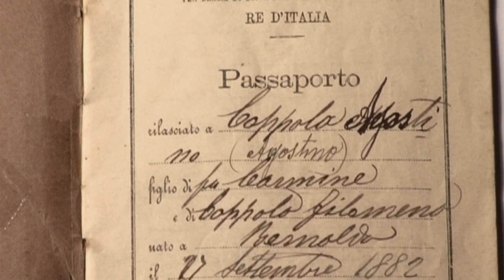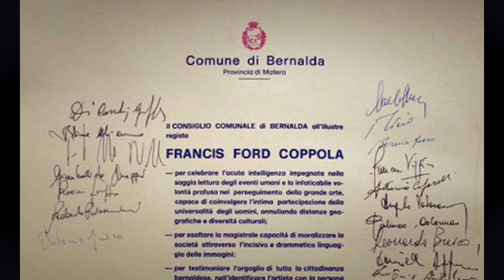Dream of Italy Season 2: Francis Ford Coppola in Basilicata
In the Basilicata episode of Dream of Italy (season two), host Kathy McCabe meets up with Hollywood Director Francis Ford Coppola in his ancestral hometown. For more information and to watch the full Basilicata episode,